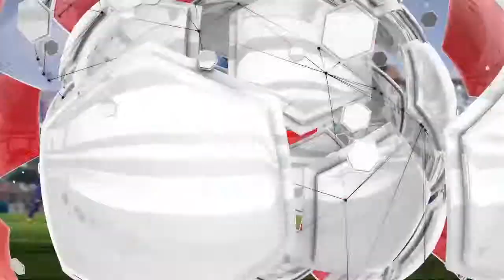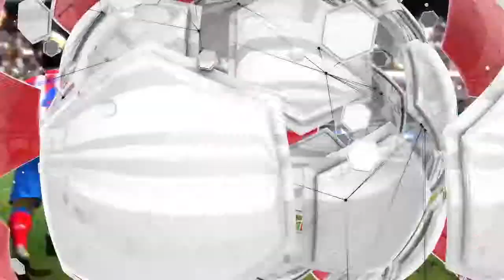FIFA 14 Official Gameplay Trailer Xbox 360, PS3, PC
Video do blog ZZAnimesAndGames blog sobre o mundo Otaku Gamer Nerd

Canal especifico de Animes do Blog